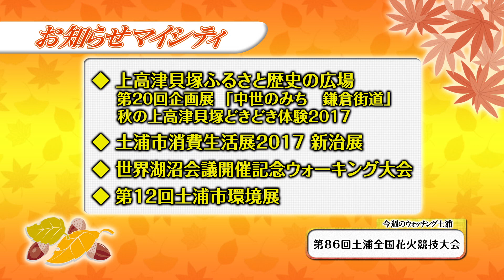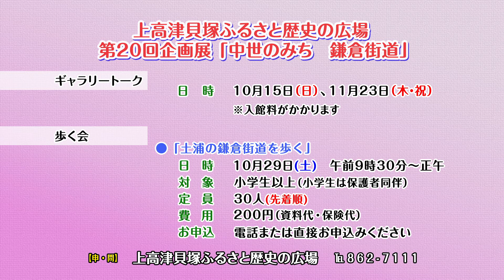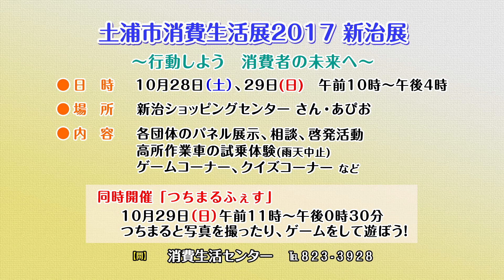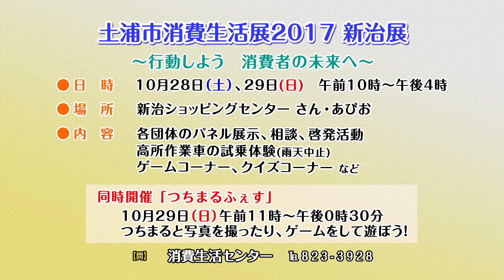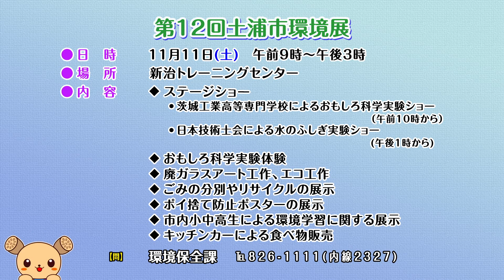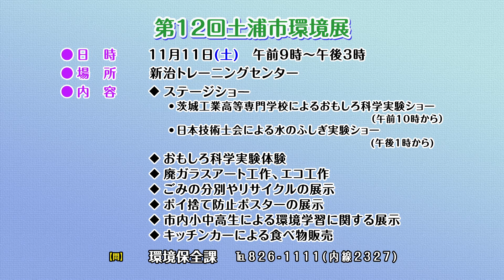市政広報番組「マイシティつちうら」2017年10月16日〜10月22日